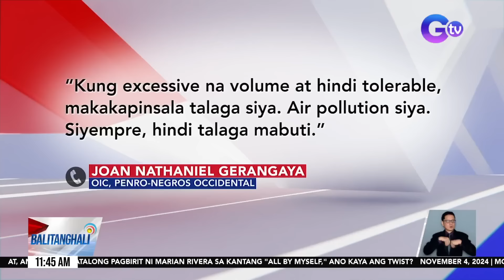2 grupo ng MILF, nagbakbakan dahil umano sa agawan sa lupa; 19, patay | Balitanghali